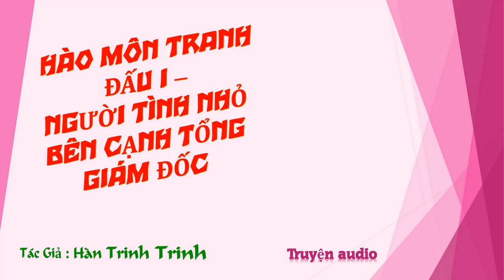Chương 296-310 - Người Tình Nhỏ Bên Cạnh Tổng Giám Đốc - Tác giả: Hàn Trinh Trinh - Truyện audio